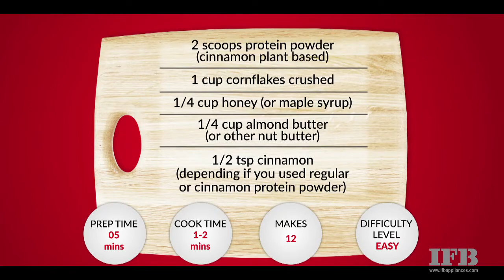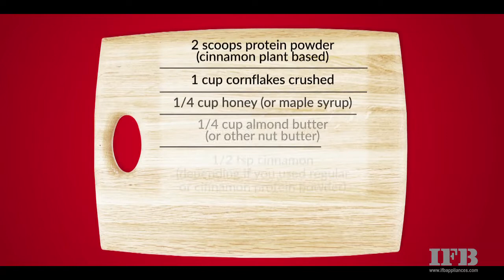Snicker Doodle Cornflakes Bites Recipe - Easy Oil free Microwave recipe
Your next campout needs these Snicker Doodle Cornflakes bites right from the IFB microwave.